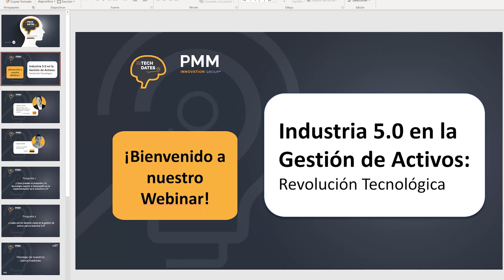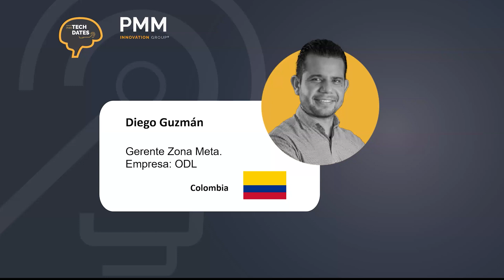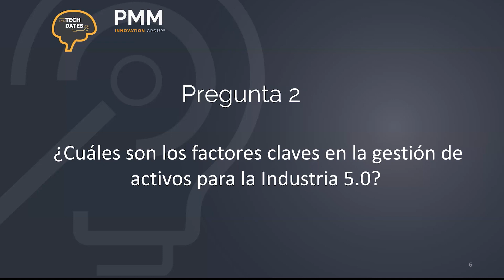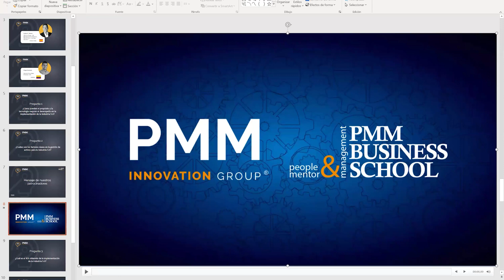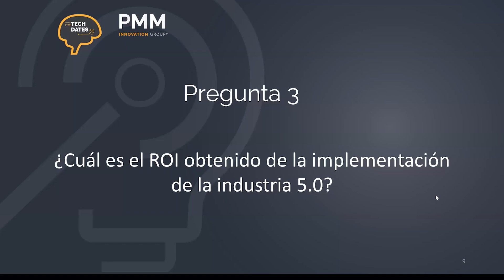Industria 5.0 en la Gestión de Activos: Revolución Tecnológica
En esta jornada de Webinars "Tech Dates" hablaremos sobre: La Industria 5.0 en la Gestión de Activos: Revolución Tecnológica. Para ello hemos invitado a los expertos en el tema :

- Carlos E. Torres  - CEO en Power- MI Mantenimiento Predictivo, Mecatrónica, Liderazgo Ejecutivo
- Diego Guzmán - Gerente Zona Meta. Empresa: ODL

➡️ ¿Conoces nuestros Webinars "Tech Dates"?
Se trata de citas entre varios expertos donde ponemos sobre la mesa temas de tendencia ubicados en la actualidad de la industria. Mediante el planteamiento de 3 preguntas extraídas de las necesidades y consultas que observamos durante nuestro servicio de consultoría, desarrollamos un tema principal en cada uno de nuestros encuentros.